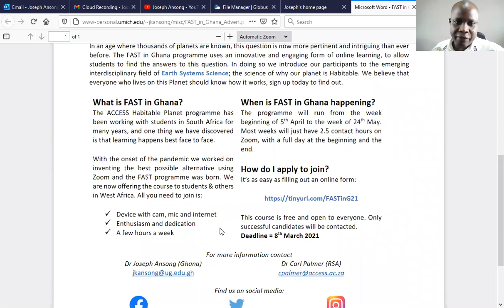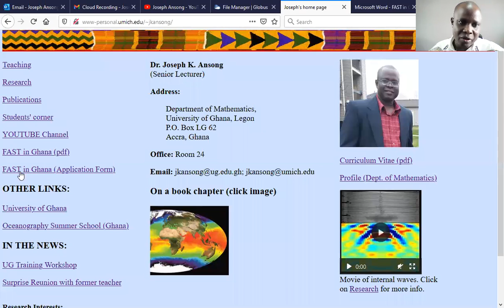FASTinG Workshop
Free online workshop on why the Earth is habitable plus other exciting topics.